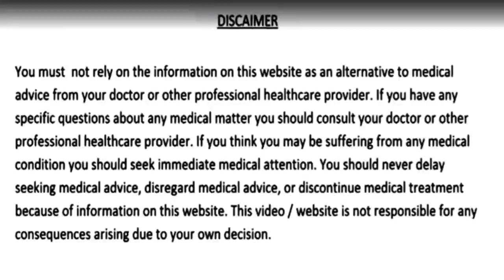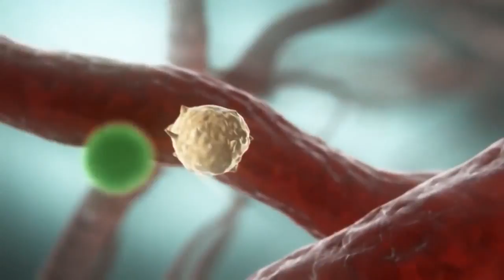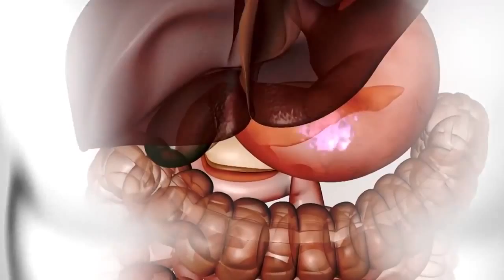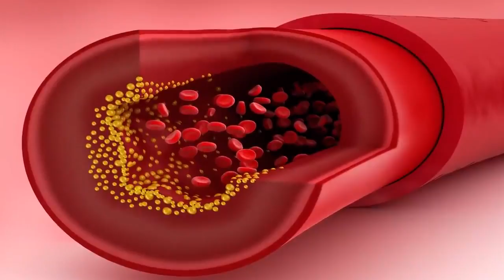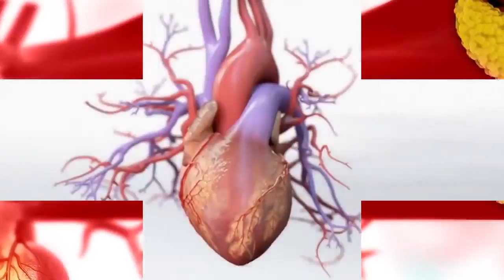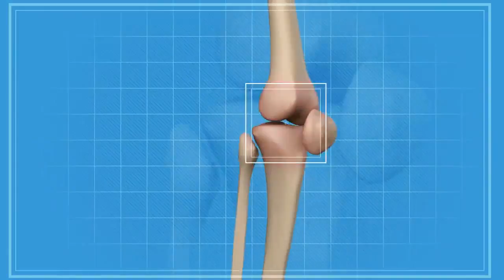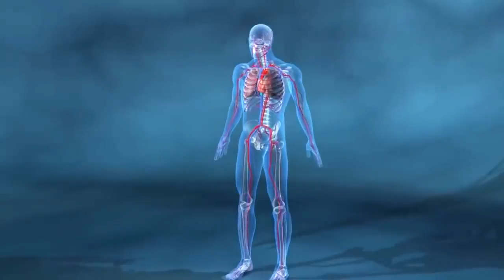3 दिन पिलो, पूरी जिंदगी शुगर कोलेस्ट्रॉल पेट रोग मोटापा खून की कमी और दिल की बीमारियाँ नहीं होंगी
3 दिन पानी में उबालकर पिलो, पूरी जिंदगी शुगर रोग, कोलेस्ट्रॉल, पेट के रोग, मोटापा, जोड़ो के दर्द, हड्डियों की कमजोरी, खून की कमी और दिल से जुड़ी बीमारियाँ नहीं होंगी